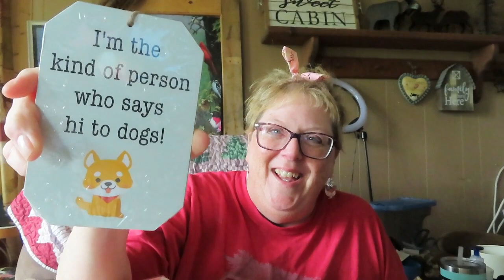SHOPPING WINNERS & HOMESENSE FAIL